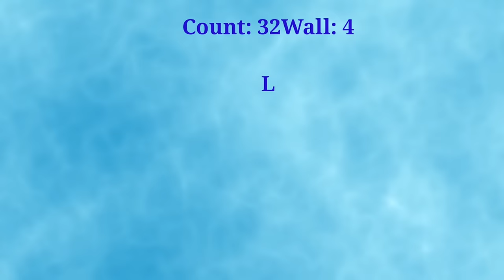IN DREAMS Line Dance (cha cha) Jane Thorpe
Level: beginner/intermediate social cha
Choreographer: Jane Thorpe